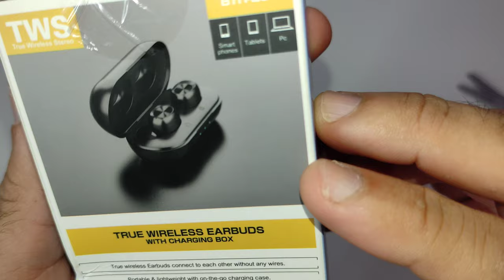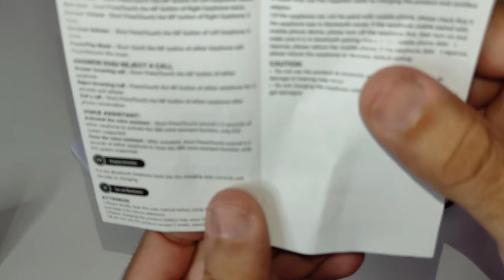Unboxing Fone B5 TWS Bluetooth 5.0 e Primeiras Impressões